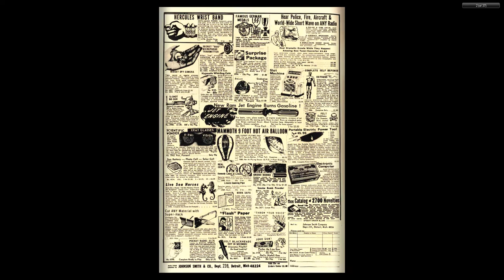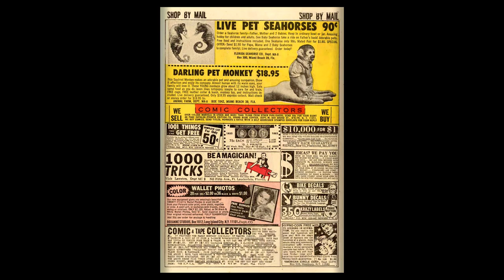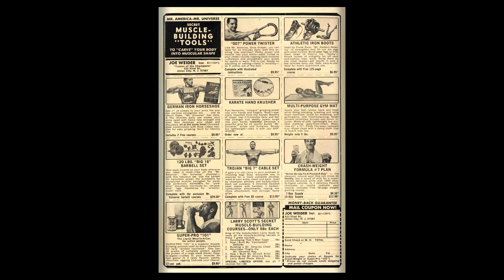196901 Nick Fury Agent Of Shield v1 008